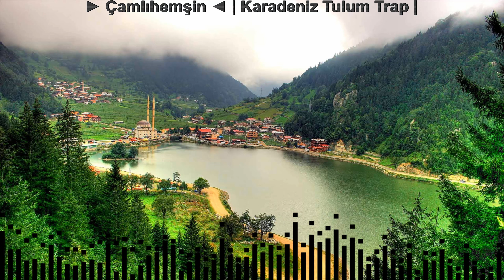Karadeniz Tulum Remix Trap ► Çamlıhemşin ◄ | Volkan Baltik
Cati Music Parçalarını Barındıran Orjinal kanaldır.Kanalın hakları saklıdır,kanalda paylaşılan her hangi bir video başka kanalda paylaşıldığı takdirde Youtube tarafından videonuz ve kanalınız kapatılabilir.